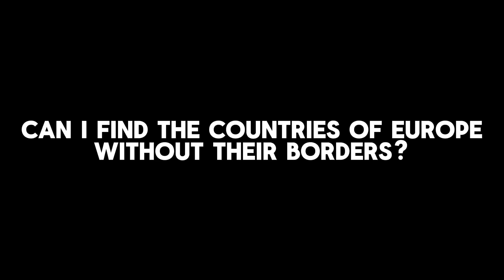Can I Find the Countries of Europe without ANY Borders?